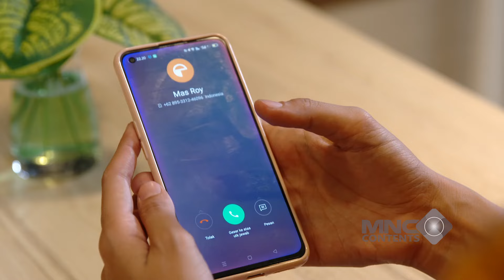DASAR CWK! MOODNYA GAMPANG BANGET BERUBAH! - IPA & IPS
dasar cwk! moodnya gampang banget berubah!

Ada dua orang sahabat yang memilih jurusan berbeda sehingga membuat persahabatan mereka terpecah, bahkan keduanya membuat anak IPA dan IPS bermusuhan. Menceritakan tentang anak sekolahan yang berbeda dalam memilih jurusan sekolah. .Hal ini bermula dari dua sahabat, Rifki (Arbani Yasiz) dan Aldino (Kenzo Defras) yang menjadi musuh karena mereka memilih jurusan yang berbeda.

Tonton terus IPA & IPS hanya di Full Drama Indonesia Return!